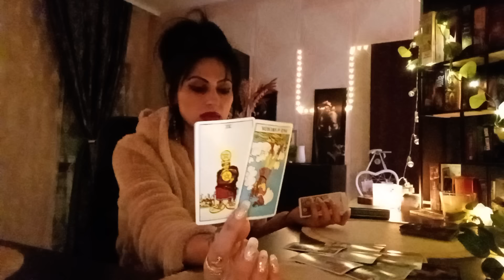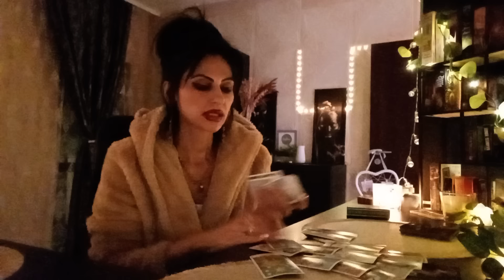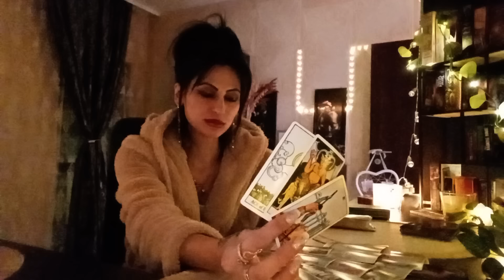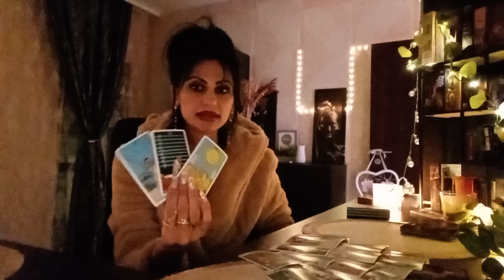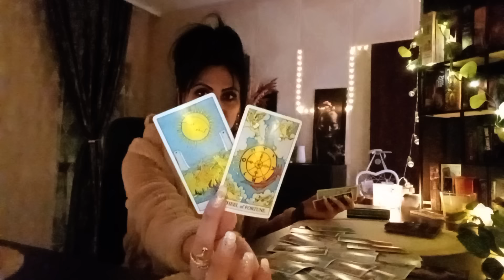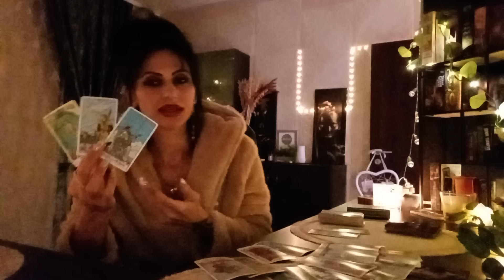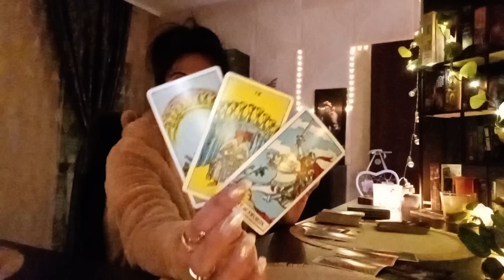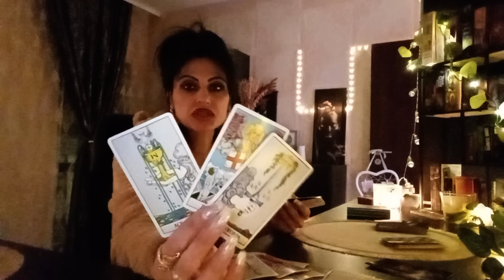Narcisist ul din viata ta a pierdut! Ești liber/ă! 72 de ore 🫣💥🫰